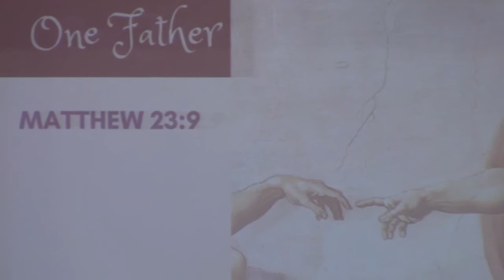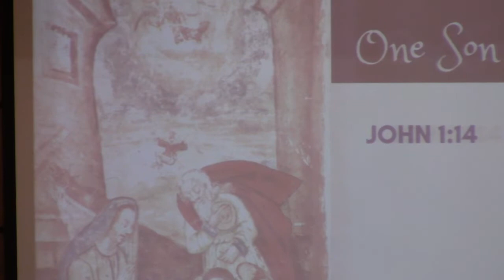God's Family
A lesson delivered at the Paris church of Christ on July 15, 2018.
"God's Family" is a lesson in the series "Family Matters." Preached by G. Clay Leonard (Minister).